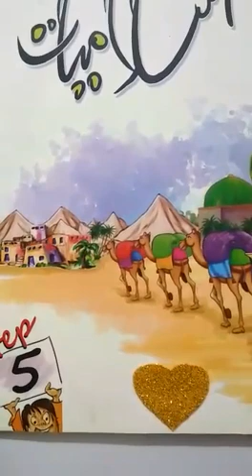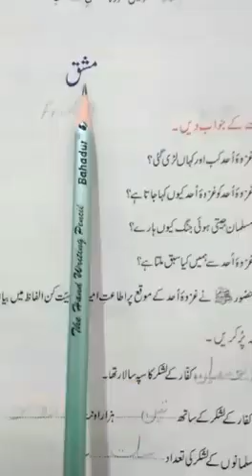Islamiat Class 5 Lecture 7 | By Tahira Naseem | Falcon School System